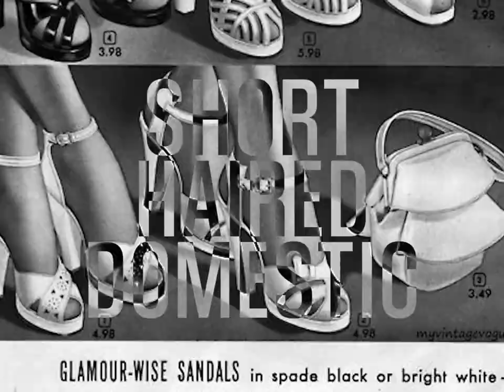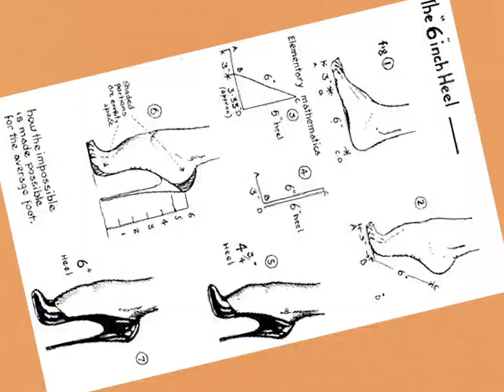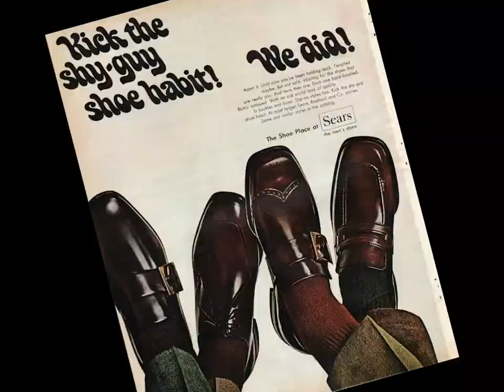SHORT-HAIRED DOMESTIC - A song in Latin about the importance of comfortable shoes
Double A-Side single -
A song in Latin about the Importance of Comfortable Shoes , and
A song in Hindi for Insomniacs, is available to download from Bandcamp from 5th June

by Tim Friese-Greene and Lee Friese-Greene
Video Production Dylan Friese-Greene
Camera operator Jake Friese-Greene

Short-Haired Domestic

© CaCl 008 2020

ISRC code

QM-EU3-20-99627